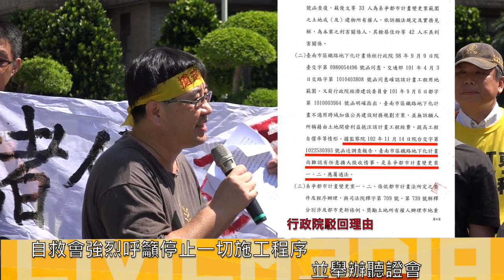20170828 訴願遭駁回 反南鐵東移全線自救會力爭聽證會